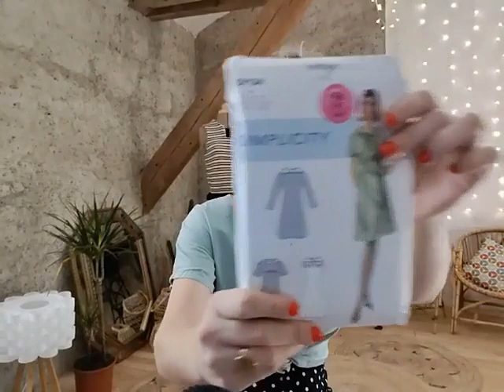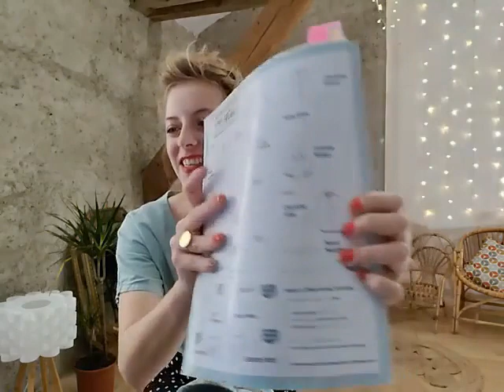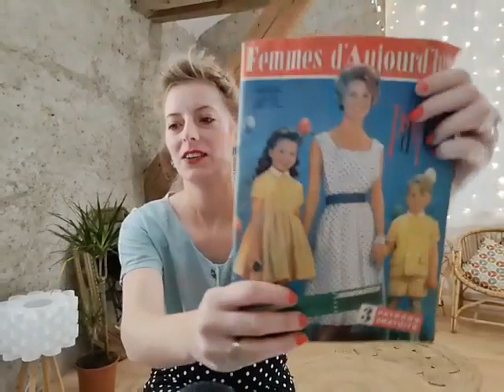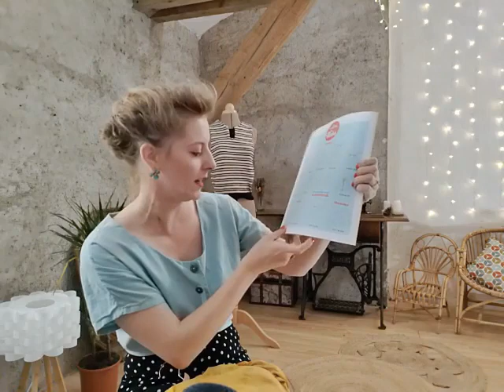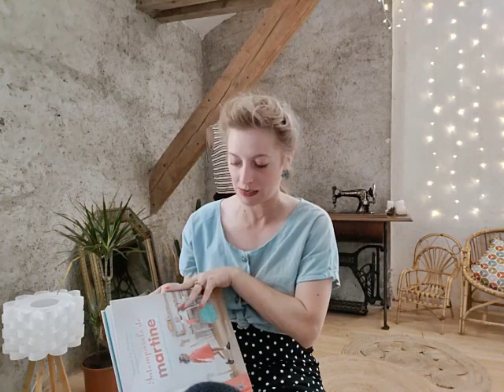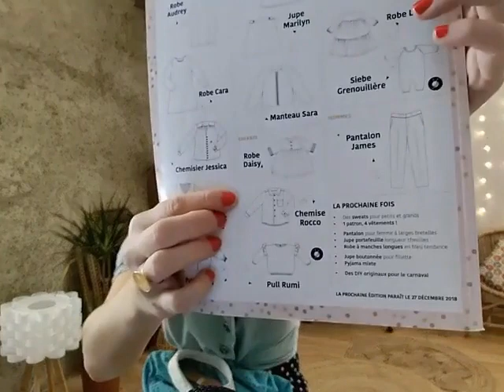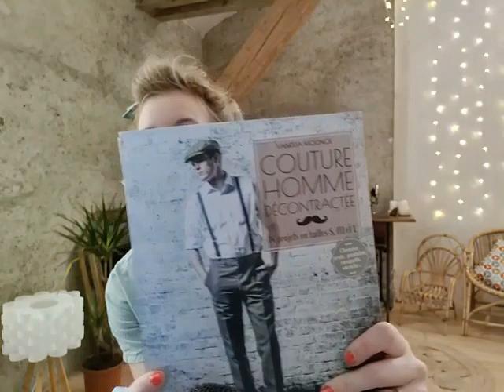Bilan couture retro #1 : des robes d'été vintage, du matchy-matchy, des chemises !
Dans cette première vidéo, je vous présente mon univers couture rétro chic avec mes dernieres cousettes en date :  couture vintage pour femme 50s, 60s, adorables robes d'été pour fillettes et des chemises garçon/homme.

✂ Robe 60s : Patron Simplicity S9104
✂ Matchy blanc : robe patronnée moi-même, chemisette garçon Oliver - LMV de mar-avr 2019
✂ Matchy jaune :  Patron robe et chemise garçonnet - Femmes d'aujourd'hui du 24/03/1959, blouse fillette : top/robe Alma LMV de mars-avril 2021
✂ Robe fillette rose : Patron Chico - LMV de juillet-août 2018
✂ Robe fillette rose et noire : Patron "modèle O." - Joli duo couture
✂ Robe fillette bleue à col blanc : La robe à col blanc - Les intemporels de Martine -
✂ Chemise garçon : Patron Rocco LMV de nov-dec. 2018
✂ Chemise homme : Patron Chemise - Couture Homme Décontractée

Merci pour votre accueil💕